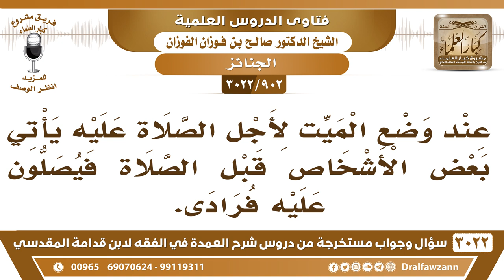[902 -3022] عند وضع الميت لأجل الصلاة عليه يأتي بعض الأشخاص قبل الصلاة فيصلون عليه فرادى، فما الحكم؟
-"[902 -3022] السؤال: عند وضع الميت لأجل الصلاة عليه يأتي بعض الأشخاص قبل الصلاة فيصلون عليه فرادى.
الجَوَابُ: هذا خطف هذا خطف، فلا يصلح هذا، وهذا أيضا تعدي على إمام المسجد، ما يصلح هذا، استرح صل مع الناس عليه واتبع جنازته، واحضر الدفن، أنت على أجر، أما أنك تخطف الصلاة على الأموات من مسجد لمسجد هذا لا أصل له ولا هو معروف، صدرت فيه فتوى من اللجنة الدائمة وأعلنت الفتوى في أن هذا غير مناسب ولا مشروع، نعم.
للاشتراك في قناة الشيخ صالح الفوزان

للاستفسار والإقتراحات والدعم
رئيس الفريق
لمشروع كبار العلماء